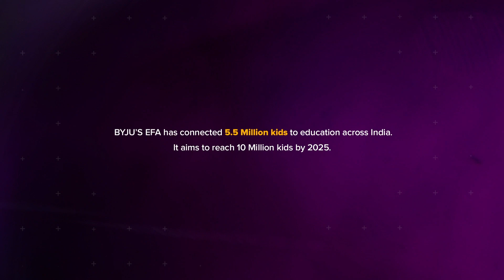BYJU'S Education For All x Smile Foundation | Gargi Kapoor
Ms. Gargi Kapoor, Dy. GM who heads the Mission Education Program at Smile Foundation talks about how their association with BYJU'S Education For All has significantly contributed to children's education. During the pandemic, the world might have come to a halt but thanks to our constant efforts, education didn't halt for many of the children of the underserved communities.